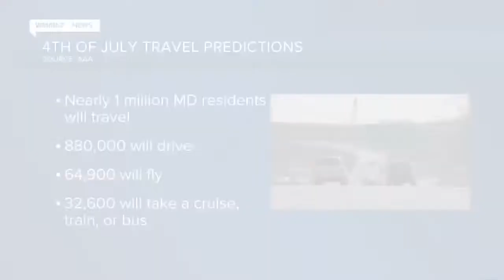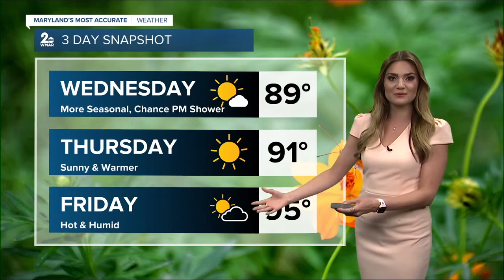WMAR 2 News Baltimore Latest Headlines | June 29, 12pm